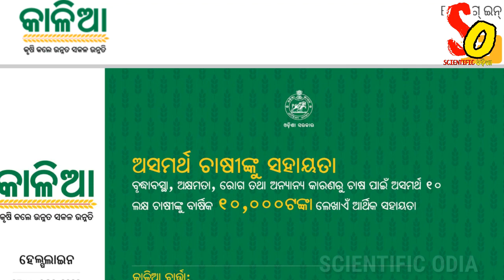Kaliya Yojana New Final Date Third list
Video Source:- Kanak News